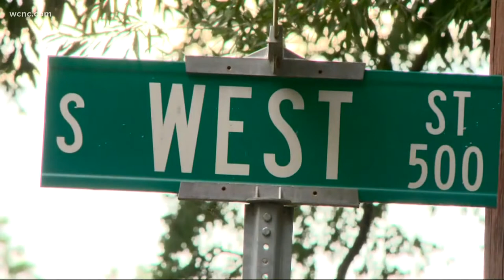Monroe group seeks to curb violent crime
Monroe, North Carolina, is a city just outside Charlotte with a population of fewer than 40,000 people. But this year, the small city has a big problem.
Monroe police say just eight months into the year, six people have been killed. The chief of police said in 2020, the city had two homicides.

At Monday’s Public Safety Committee Meeting held at Fire Station #4, located off Old Charlotte Highway, Monroe’s Chief of Police said two of the 6 homicides were still unsolved. He said he knows there were witnesses to both, but so far no one has come forward.